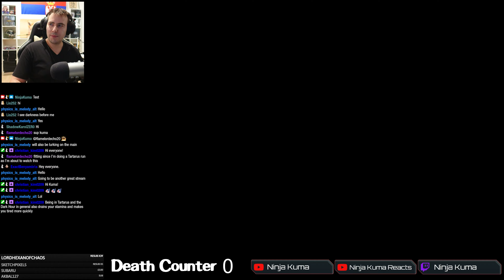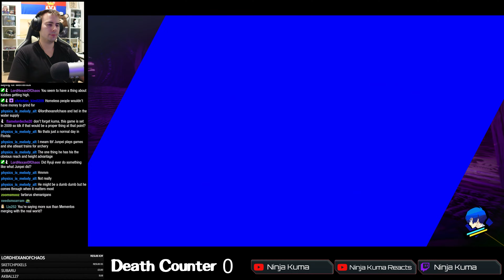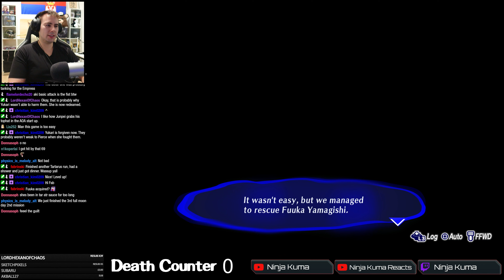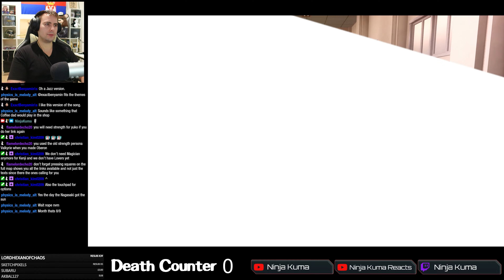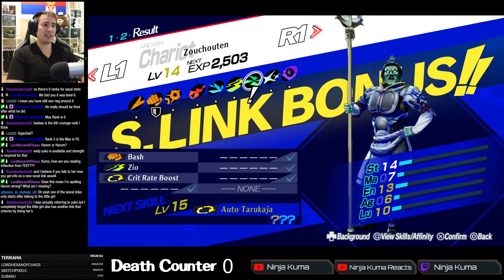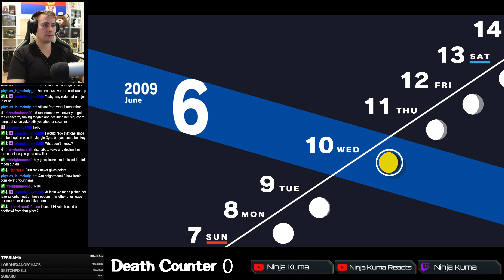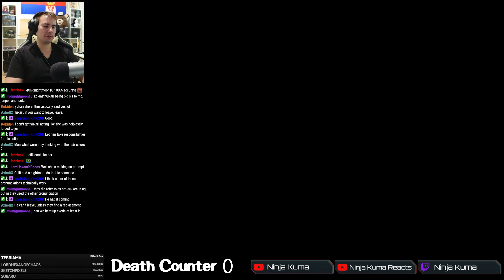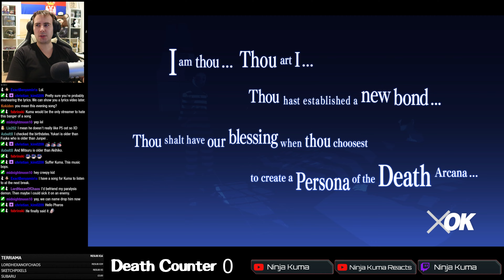FUUKA AWAKENING | Let's Play Persona 3 Reload Gameplay [11] P3R Reaction Playthrough Walkthrough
FUUKA AWAKENING | Persona 3 Reload BLIND Playthrough | Persona 3 Reload Reaction | Persona 3 Reload Gameplay | P3 Reload Reaction | 📺 Reactions | 🎮Discord | 🎮 Livestreams

Persona 5 Strikers Alice Jail Reaction, Persona 5 Strikers Alice Boss Fight, Persona 5 Strikers Shadow Alice Boss Fight, Persona 5 Strikers Shibuya Jail Boss Fight

Persona 5 Strikers Kyoto Jail,Persona 5 Strikers Wolf Awakening Reaction, Persona 5 Strikers Zenkichi Awakening Reaction Persona 5 Strikers Akane Jail Boss

Persona 5 Strikers Hot Springs,Persona 5 Strikers Sapporo Hot Springs Reaction

Persona 5 Strikers Sapporo Jail, Persona 5 Strikers Hee Ho Reaction, Persona 5 Scramble Hee Ho Reaction, Jack Frost Reaction

Persona 5 Strikers Mariko Boss Fight Reaction, Persona 5 Strikers Shadow Mariko Reaction

Persona 5 Strikers Akane Room Reaction,Persona 5 Strikers Akane's Room Reaction,Persona 5 Strikers Zenkichi Reaction

Persona 5 Strikers Okinawa Beach Request, Persona 5 Strikers Okinawa Request

Persona 5 Strikers Okinawa Jail Boss, Persona 5 Strikers Okinawa Jail Forgotten Desire Reaction